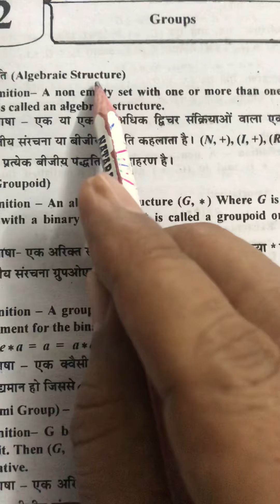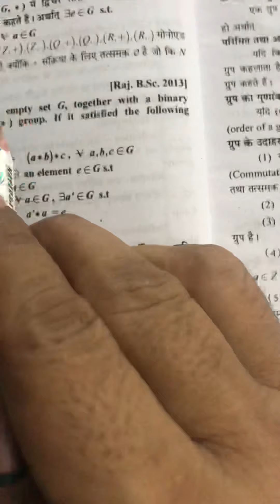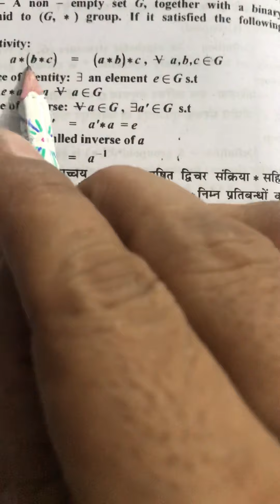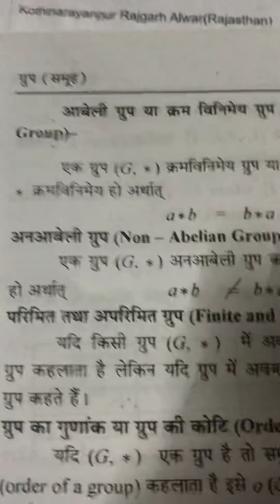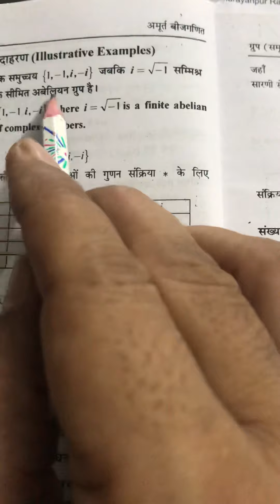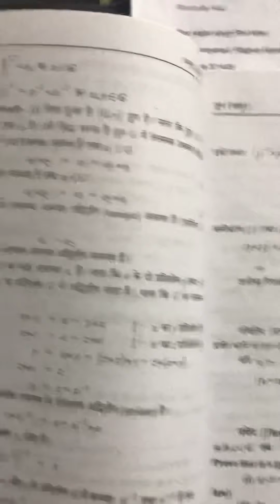27 August 2020